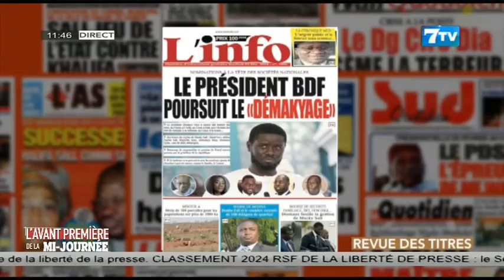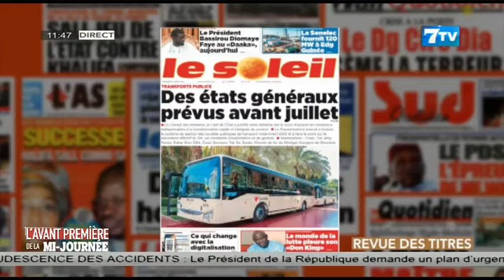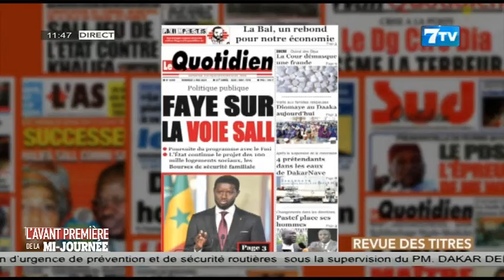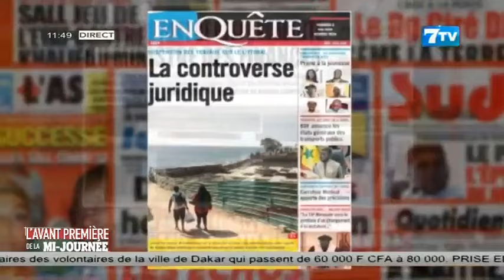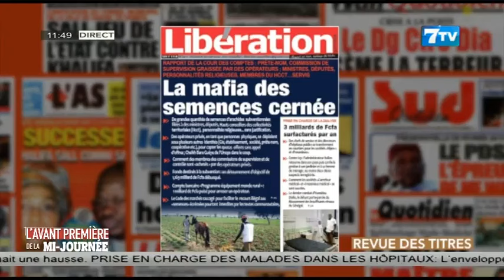🔴Mi Journée Avant Première: Grève des travailleurs des collectivités territoriales, le…